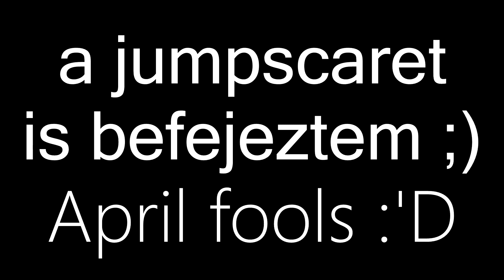IDŐUTAZÁS | VÉGRE SIKERÜLT!!!!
▲  Használd a COMET kódot 3% kedvezményért G2A-n  ▲

♫ Intro zene: Fugees - Ready Or Not (Bougenvilla Rework) ♫
♫ Outro zene: Mesto - Tetris [Free DL] ♫

Rendelkezel játékokkal foglalkozó YouTube csatornával?
A csatornán 1000 feliratkozód van és 8000 vagy több nézettséget produkálsz havonta?
Szeretnél pénzt keresni?
Ha a fenti kérdésekre igen volta a válasz, add be jelentkezésedet a Curse-nél, ami az egyik legkedvezőbb feltételeket kínáló YouTube partnercég.

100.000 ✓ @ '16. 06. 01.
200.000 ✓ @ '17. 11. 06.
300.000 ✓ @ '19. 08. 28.